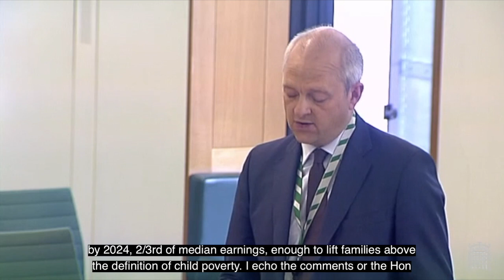Jerome Mayhew MP - 24th May 2021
Westminster Hall debate on child poverty